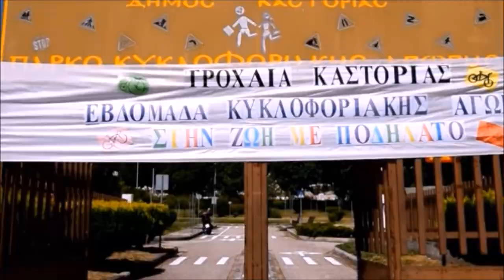«Στη ζωή με ποδήλατο» από την Τροχαία Καστοριάς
Οι δράσεις εντάσσονται στο πλαίσιο υλοποίησης δράσεων «Μπαμπά, μαμά, μην τρέχεις»  και διήρκεσαν από τις 04 έως 10 Ιουνίου - Στις εκδηλώσεις συμμετείχαν μαθητές της Πρωτοβάθμιας Εκπαίδευσης της Π.Ε. Καστοριάς - Πραγματοποιήθηκε τελετή αγιασμού την Δευτέρα 04 Ιουνίου, παρουσία πλήθους κόσμου  - Οι μαθητές είχαν τη δυνατότητα να κάνουν πρακτική άσκηση με ποδήλατα και ηλεκτροκίνητα αυτοκινητάκια
Από τo Τμήμα Τροχαίας της Διεύθυνσης Αστυνομίας Καστοριάς, πραγματοποιήθηκαν δράσεις κυκλοφοριακής αγωγής με θέμα «Στη ζωή με ποδήλατο» από τις 04 έως τις 10 Ιουνίου, στο πάρκο κυκλοφοριακής αγωγής του Δήμου Καστοριάς.

Οι εκδηλώσεις διοργανώθηκαν, στο πλαίσιο της υλοποίησης των δράσεων «Μπαμπά, μαμά, μην τρέχεις», από το Τμήμα Τροχαίας Καστοριάς με τη συνδρομή της Διεύθυνσης Πρωτοβάθμιας Εκπαίδευσης Καστοριάς, του Δήμου Καστοριάς και του Σώματος Σαμαρειτών Διασωστών Νομού Καστοριάς.

Με τη έναρξη των εκδηλώσεων πραγματοποιήθηκε την Δευτέρα (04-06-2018) τελετή αγιασμού χοροστατούντος του Σεβασμιώτατου Μητροπολίτη Καστοριάς κ. Σεραφείμ, με την παρουσία Πολιτικών και Στρατιωτικών Αρχών του τόπου, εκπροσώπων των Μ.Μ.Ε. και συνδικαλιστικών ενώσεων του προσωπικού της ΕΛ.ΑΣ., καθώς και μαθητών.

Καθ΄όλη τη διάρκεια των εκδηλώσεων οι μαθητές εκπαιδεύτηκαν, από προσωπικό του Τμήματος Τροχαίας Καστοριάς, με διαδραστικό τρόπο για το πώς να κινούνται με ασφάλεια ως πεζοί, ως οδηγοί ποδηλάτου και ως επιβαίνοντες σε οποιοδήποτε όχημα, κάνοντας πρακτική άσκηση πάνω σε ποδήλατα και ηλεκτροκίνητα αυτοκινητάκια.

Επίσης, συμμετείχαν σε διάφορες διαδραστικές ασκήσεις (ζωγραφική. επιτραπέζια παιχνίδια, σταυρόλεξα, παζλ κ.λ.π.) για την ανάπτυξη νοητικών και σωματικών δεξιοτήτων, ώστε να αφομοιώσουν τους βασικούς κανόνες του Κώδικα Οδικής Κυκλοφορίας και να είναι σε θέση να κινούνται χωρίς να προκαλούν κίνδυνο για τον εαυτό τους και τους λοιπούς χρήστες.

Παράλληλα, οι επισκέπτες είχαν τη δυνατότητα να ενημερωθούν από προσωπικό του Σώματος Σαμαρειτών Διασωστών Νομού Καστοριάς σχετικά με θέματα πρώτων βοηθειών και αντιμετώπισης ατυχημάτων με ποδήλατο ή άλλων καταστάσεων στον δρόμο.

Τέλος, τα παιδιά που συμμετείχαν στις δράσεις έλαβαν αναμνηστικά δώρα (καπέλο, flyer, αναμνηστικό δίπλωμα ποδηλάτου, ανακλαστικό βραχιόλι, μπλοκ δραστηριοτήτων).